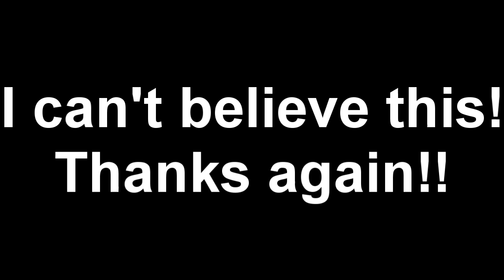400 subscr.. wait, what?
I can't believe this! thank you so much guys!